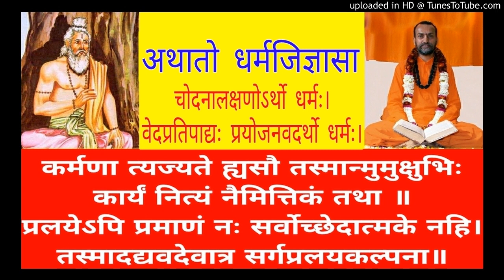Artha Sangraha AS 12 Swami Shantidharmananda Saraswati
AS 12 Aarthibhavana